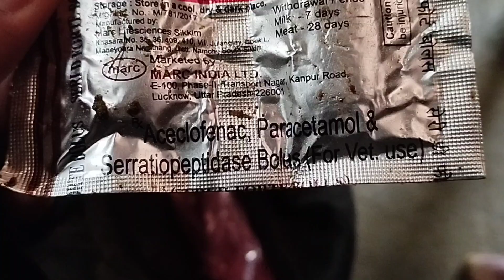(84) Laminitis | पैर में सुजन